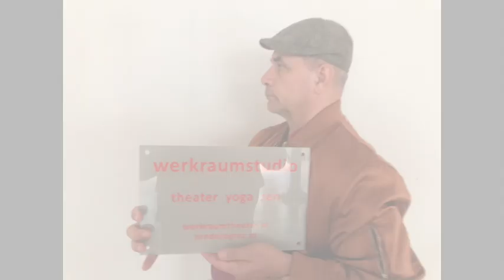Die Letzte Fuhre - werkraumtheater studio fare well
Vater Übü und Giorgio holen das letzte Inventar aus dem werkraumtheater-Studio bevor Mutter Übü die Schlüssel und das Studio übergibt - Fare well and see you